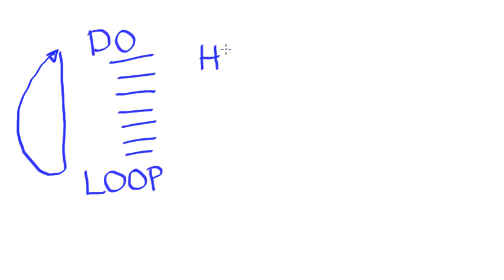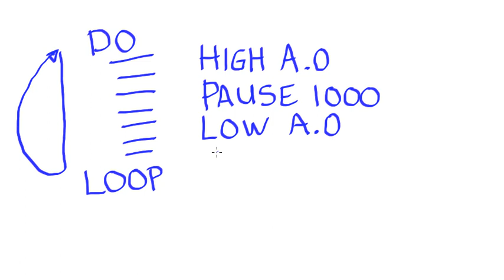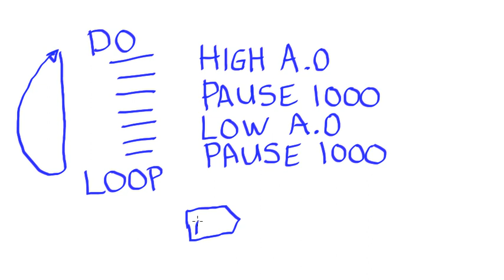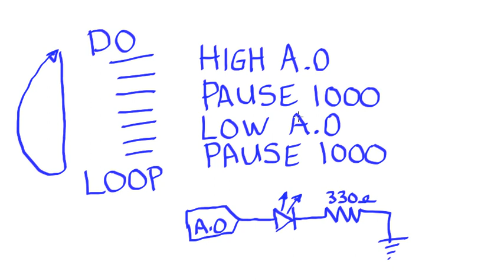Picaxe Programming - Loops and LEDs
Simple loops are created in the Picaxe program using the DO/LOOP structure.  LEDs are controlled using the HIGH and LOW commands.  Delays are created using the PAUSE command with the amount of delay specified in milliseconds.